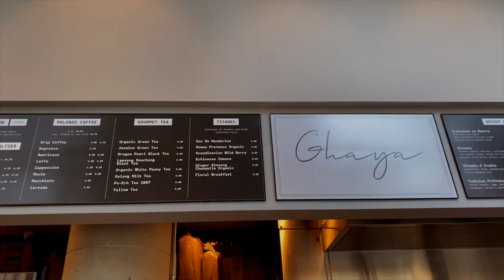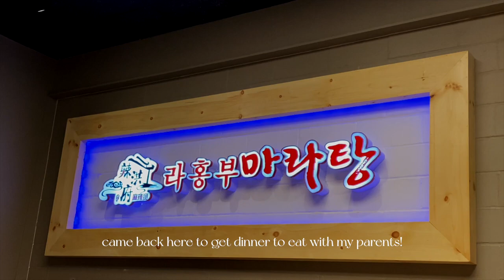nyc diaries | cleaning my apartment, running errands, studying at a cafe, sharing some stuff!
Hellloooo & Happy Friday♥♥
Back with another vlog - in this one, I clean the apartment, do some chores, cook some food, run errands. I go to my favorite cafe to study at and I visit my favorite restaurant again (lol). I also share some stuff that I've been enjoying lately.

Hope you guys enjoy!😊 Oh & if you haven't subbed yet, please do, your girl is almost at 10k!!!

뉴욕 다이어리 | 아파트 청소, 카페에서 공부, 요즘 좋아하는 제품 공개
한국어 자막도 올렸어요~ 재밌게 봐주세요 ^^

Cable Management Box

All other music from Epidemic Sounds, get a free 30 day trial using this link!

◤BIO◢
Hi! My name is Hannah Moon and JY is short for my Korean name Jin Young.